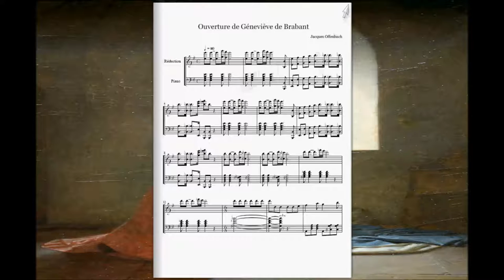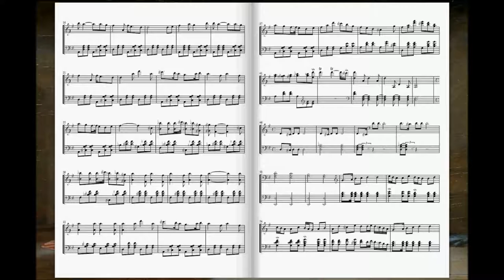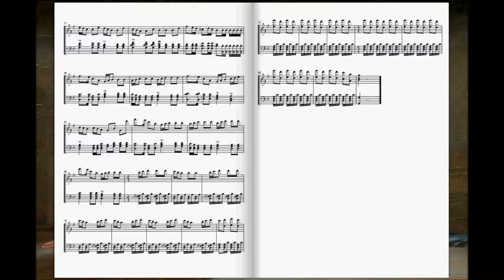Gèneviève de Brabant (Jacques Offenbach)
Geneviève de Brabant est un opéra bouffe en 2 actes et 7 tableaux de Jacques Offenbach, livret d'Adolphe Jaime fils et Étienne Tréfeu d'après la légende de Geneviève de Brabant, créé le 19 novembre 1859 au théâtre des Bouffes-Parisiens.

Il fut l'objet d'une nouvelle version en 3 actes et 9 tableaux, livret d'Hector Crémieux et d'Étienne Tréfeu, créée le 26 décembre 1867 au théâtre des Menus-Plaisirs avant de devenir un « opéra-bouffon-féerie » en 5 actes, livret d'Hector Crémieux et d'Étienne Tréfeu, créé le 25 février 1875 au théâtre de la Gaîté.

À noter que le "Duo des Gendarmes" est la musique qui est à la base de la composition de l'Hymne des US Marines.

La Toile:

Geneviève de Brabant dans sa prison baptisant son fils de Jean Baptiste Mallet